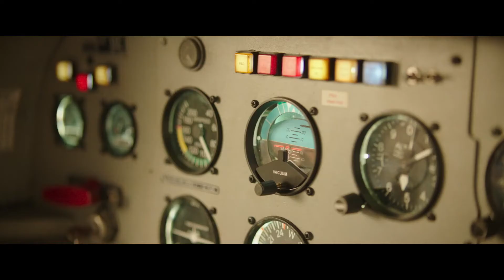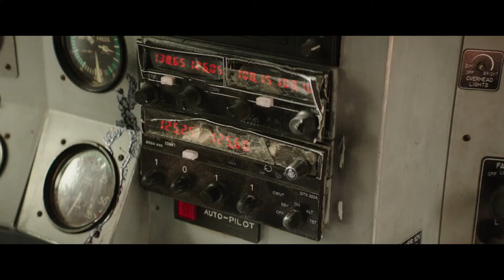Линия горизонта/Horizon Line (2020) - Русский трейлер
Русский трейлер фильма: Линия горизонта / Horizon Line (2020)

• Год производства: 2020
• Страна: Швеция
• Жанр: триллер
• Слоган: «Лети или умри»
• В главных ролях: Александр Дреймон, Эллисон Уильямс, Кит Дэвид, Пёрл Маки, Джумэйн Хантер, Аманда Кхан, Ламин Тамба, Орелейт Доэрти, Франсуа Грёнвальд, Марк Редмонд
• Режиссер: Микаэль Марсимаин
• Премьера в Росcии: 26 ноября 2020
• Премьера в мире: 29 октября 2020
• Сюжет: Сара и Джексон собирались полететь на небольшом самолете на свадьбу друга. За штурвалом опытный пилот, и ничто не предвещало беды, пока у того не случился сердечный приступ прямо в небе. Сара и Джексон на огромной высоте, нет никакой связи, неизвестно их точное местонахождение, и главное — они совершенно без понятия, как посадить самолет. Плюс к тому, вокруг только океан и небо, и судя по обстановке, их вот-вот накроет бушующий шторм.